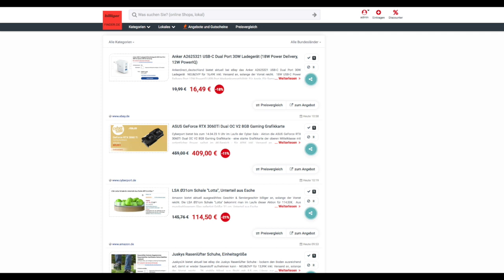Schnäppchen/Billiger des Tages 13.04.23 - ASUS GeForce RTX 3060Ti Dual OC V2 8GB Gaming Grafikkarte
Heute ist Schnäppchen/Billiger des Tages - ASUS GeForce RTX 3060Ti Dual OC V2 8GB Gaming Grafikkarte.